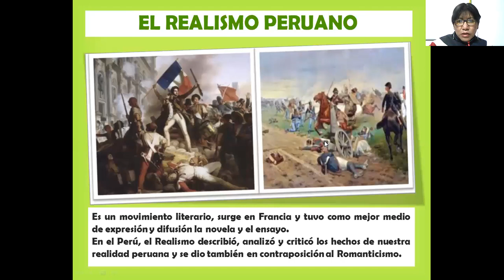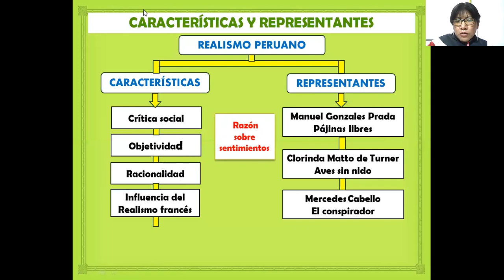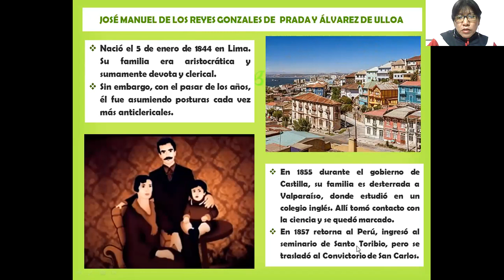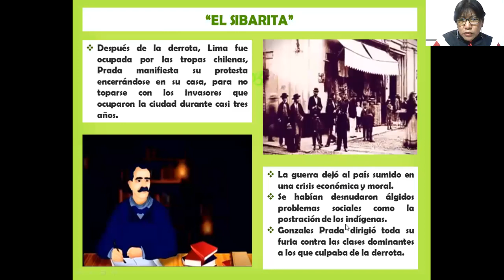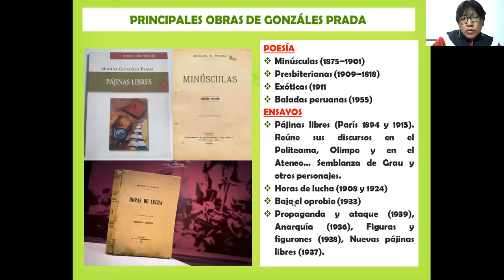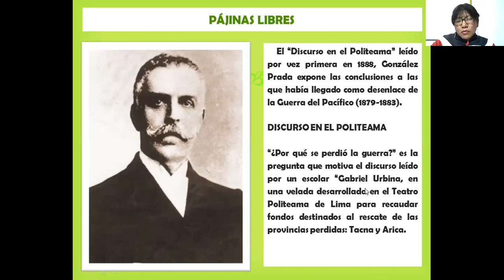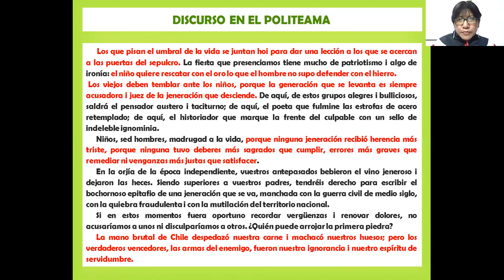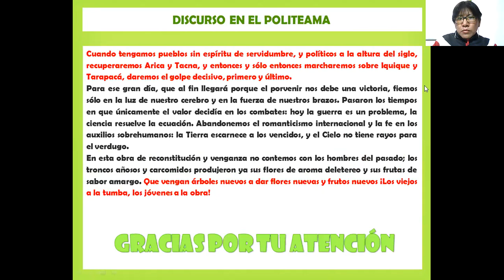EL REALISMO PERUANO 4°